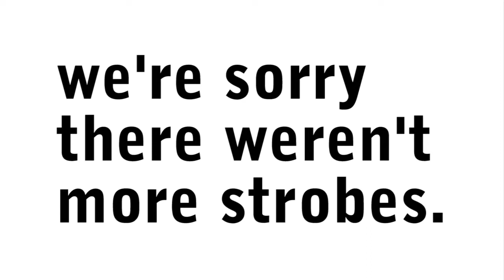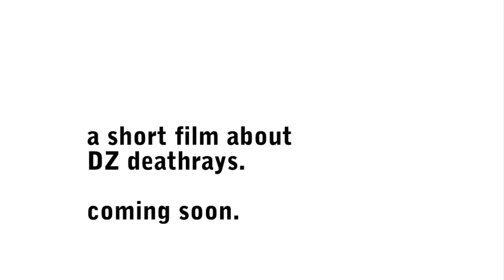Exclusive Trailer: We're Sorry There Weren't More Strobes - A Short Film about DZ Deathrays.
In celebration of the release of their debut album BLOODSTREAMS (out now), the AU review is premiering, exclusively, the official trailer for an upcoming short documentary film about DZ Deathrays: We're Sorry There Weren't More Strobes.

The film focuses on their August 2011 support tour around Australia with Children Collide, during with time they won a QMA award, performed a few of their own sell out shows and were putting the finishing touches on their debut record. They have since supported the Foo Fighters and Bass Drum of Death, performed at SXSW and Canadian Music Week and are about to head off on a national tour in support of their debut record.

Directed by Larry Heath
Director of Photography - Andrew Wade
Additional Cameras - Yaya Stempler, Larry Heath and DZ Deathrays
Edited by Larry Heath and Andrew Wade
Produced by Andrew Wade and Heath Media